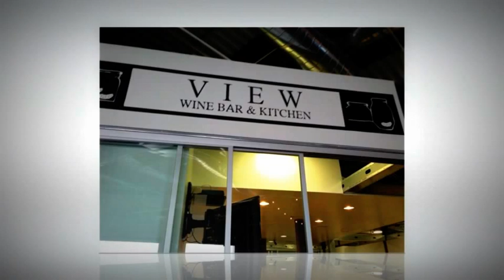Tivoli Village Harvest Festival in Las Vegas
I took a quick trip to the Farmers Market at Tivoli Village last weekend and turned up an unexpected surprise - a Harvest Festival!  I took a bunch of photos (with an iPhone!) and decided to share them.  Enjoy